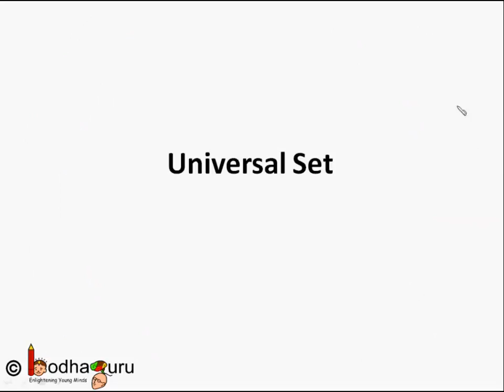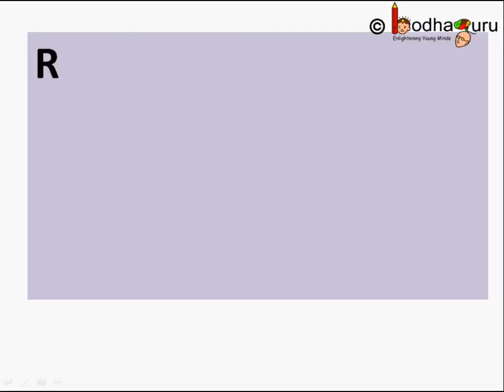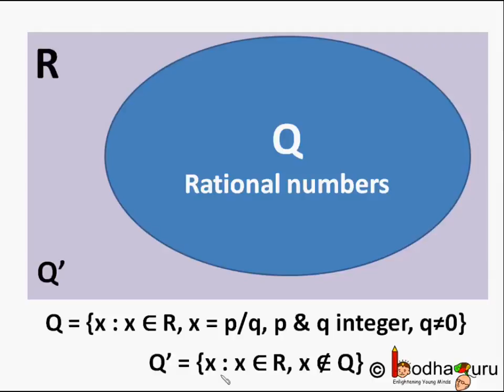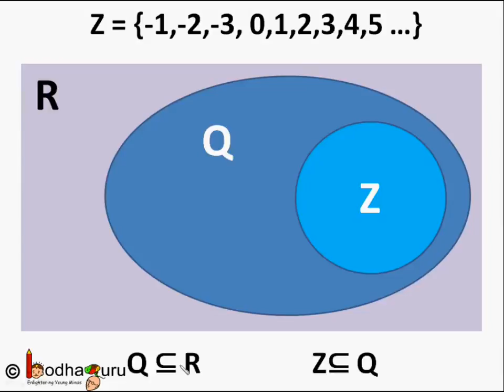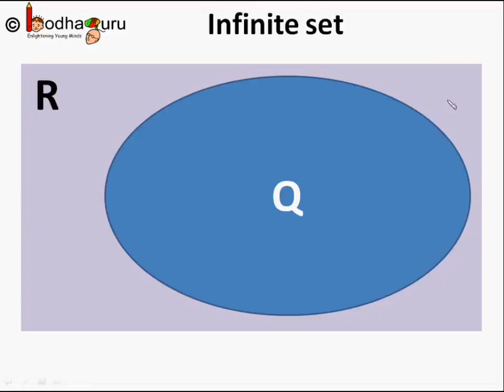संघ – भाग 3 - Introduction to Universal Set - in Hindi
The Hindi video talks about set, subset and universal set.

This is mapped to class 10 chapter set theory

Team BodhaGuru